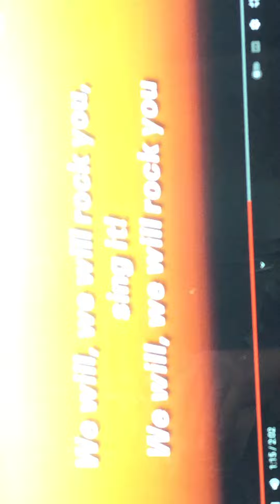The end is worth it… like and sub if my sister is worse then me at dancing. 🤢🐷👍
She lookes mad